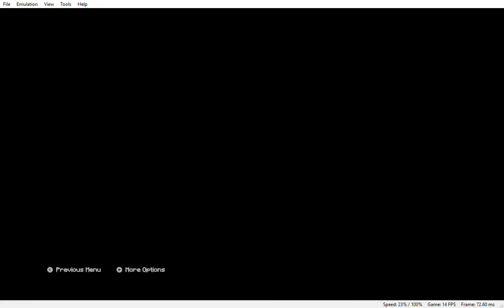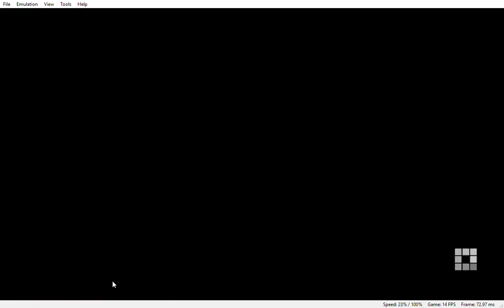Minecraft Story Mode Season Two Yuzu Version HEAD 5bc98c2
Yuzu Update, now has the models showing for the first time but the rigs are improper and the timing is now even faster